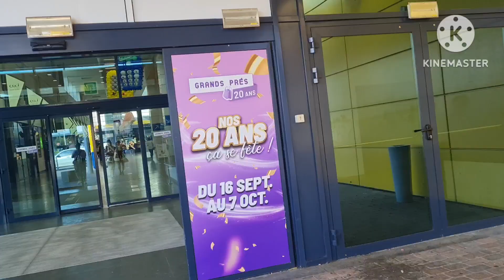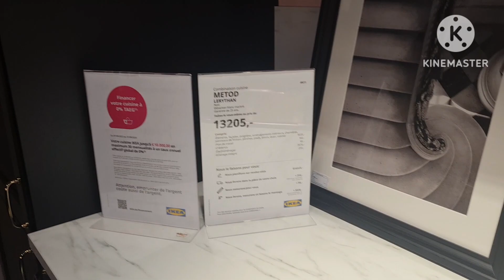جولة في Ikia